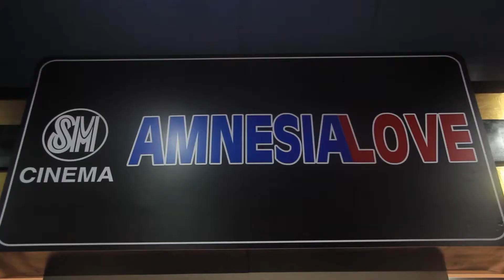Paolo Ballesteros at Yam Concepcion, pinakita ang chemistry sa Amnesia Love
Silipin ang mga eksenang naganap sa premiere night ng Amnesia Love kasama ang mga bida nito na sina Paolo Ballesteros at Yam Concepcion. At wag kalimutang panuorin ang Amnesia Love sa mga sinehan.